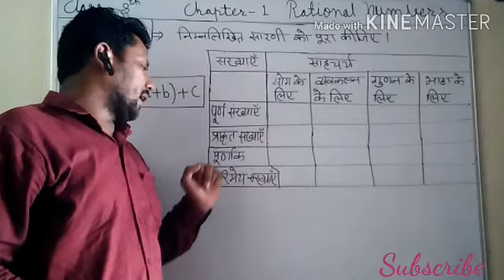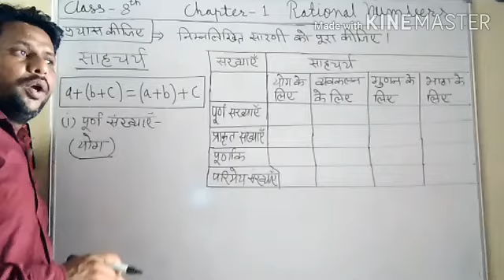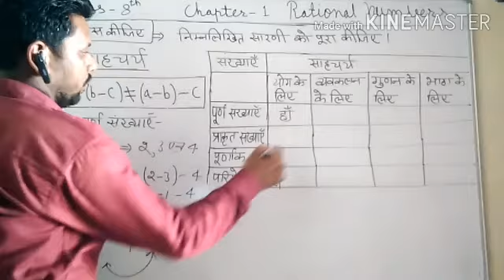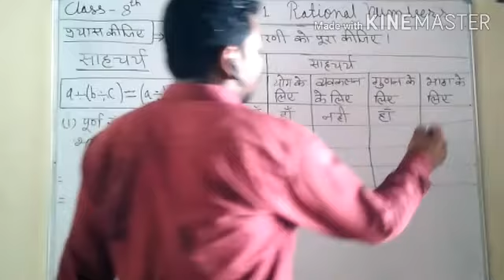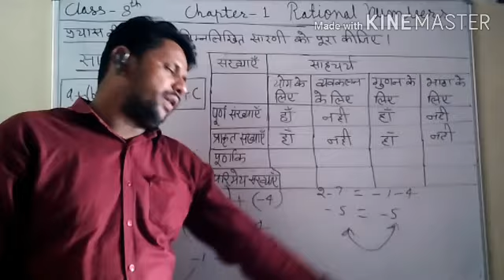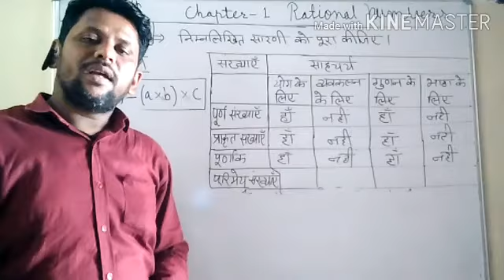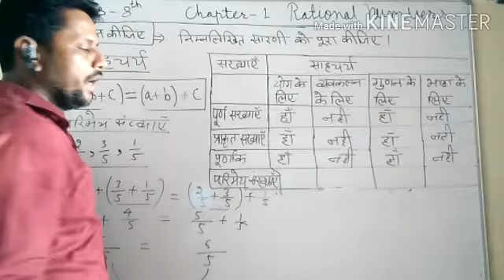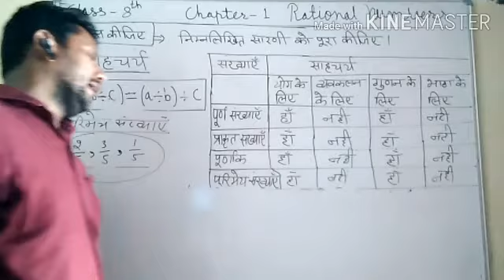Class-8 Maths Chapter-1 Rational Numbers ( Associative property )Part-5